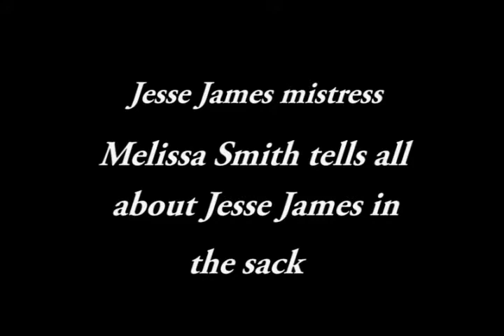Jesse James bad in bed..........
Gary Garver asks Jesse James mistress Melissa Smith how Jesse James was in bed...Hear the truth.